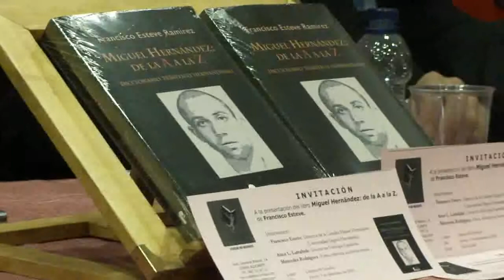Francisco Esteve presenta su libro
Francisco Esteve presenta su libro "Miguel Hernández de la A a la Z", en Forum 80 Mundos, presentaron Esther Martínez y Autor Larrabide. Recitó la poeta Mercedes Rodríguez.